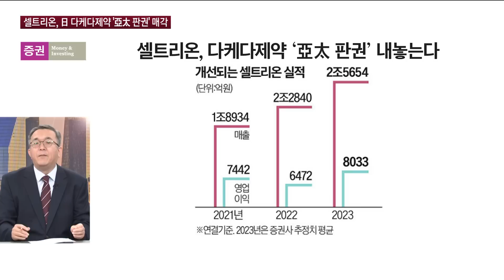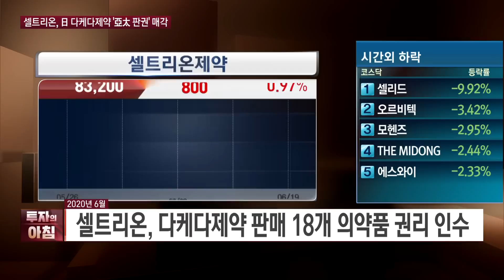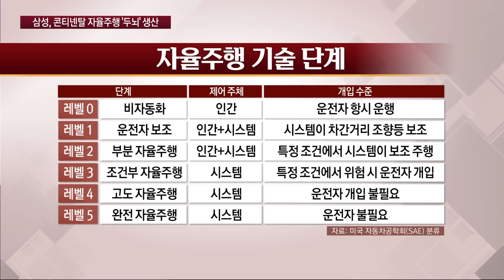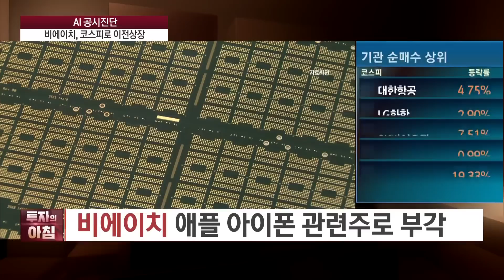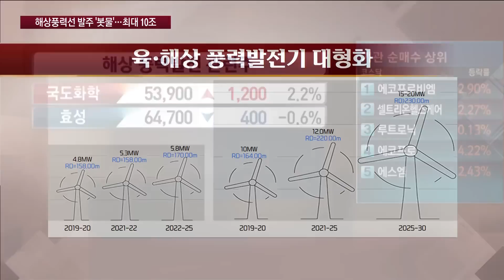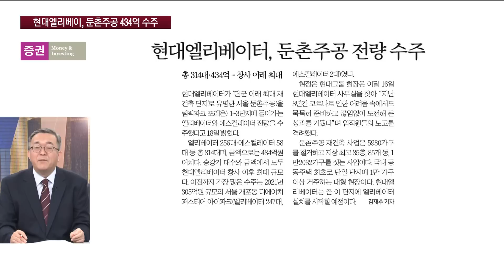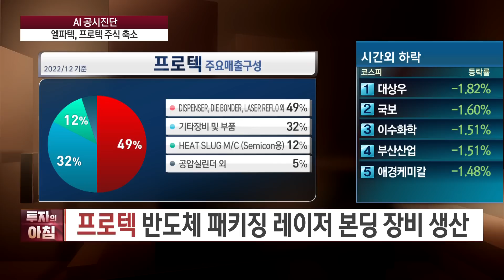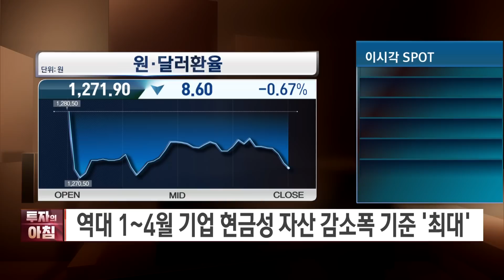[오늘장을 위한 경제뉴스] 미중 외교장관 회담ㅣ셀트리온, 다케다제약 판권 매각ㅣ삼성, 콘티넨탈 자율주행 반도체 생산ㅣ해상풍력선 발주ㅣ현대엘리베이, 둔촌주공 전량 수주ㅣ한국경제TV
■ 앵커 : 이혜수

■ 출연 : 나민호 야천투자연구소 소장
■ 출연 : 김선형 L&S홀딩스 대표
■ 출연 : 조호진 타키온뉴스 대표
■ 출연 : 한용희 FI리서치 수석